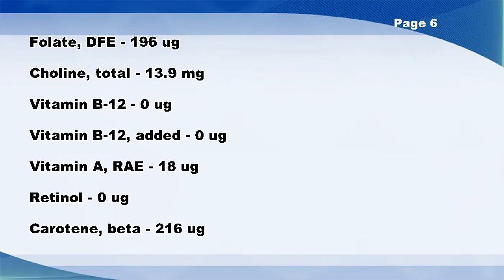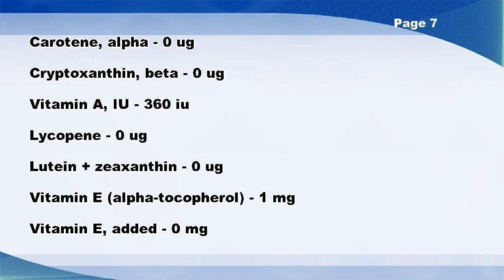Seaweed, wakame, raw - Nutrition Data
Seaweed, wakame, raw -- Nutrition Facts

Vitamin E (alpha-tocopherol) - 1 mg